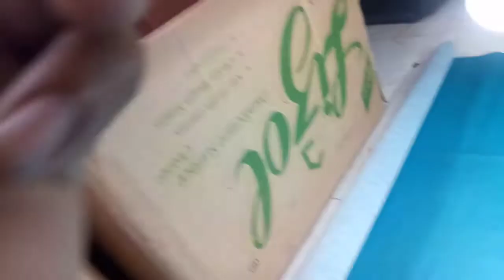Toys || Lots of Toy Animals || Learn Animal Name || Animal fight ||| Jawdan Toys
Toys || Lots of Toy Animals || Learn Animal Name || Animal fight |||
Small Plastic Animals

I love each and every one of you 🙂 my AWESOME PEOPLE 😉